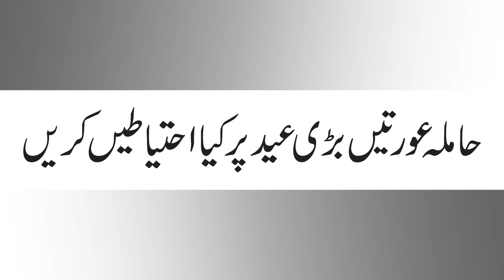Eid Message To Pregnant Ladies By Dr. Amber Shaheen